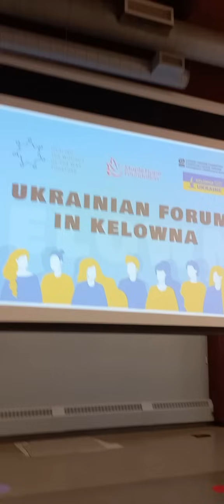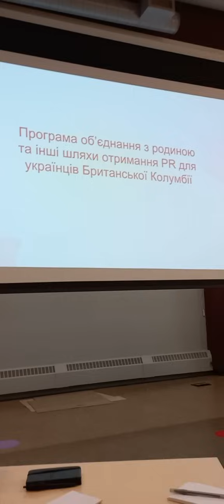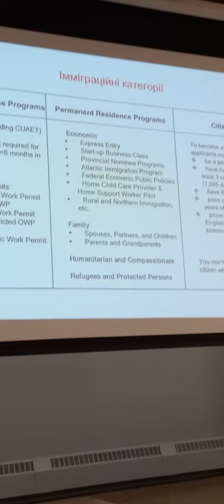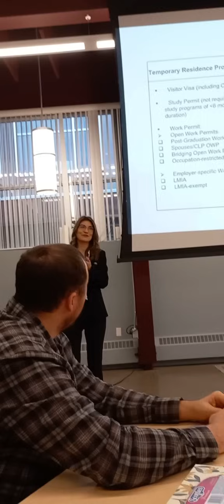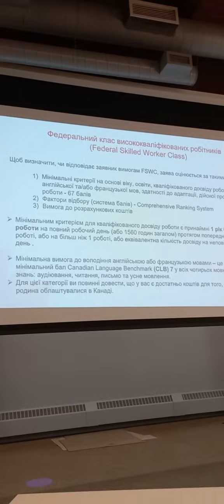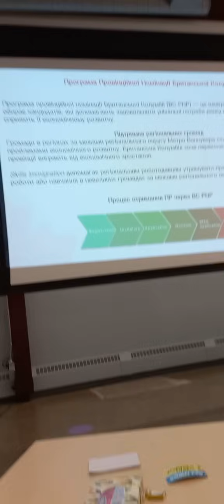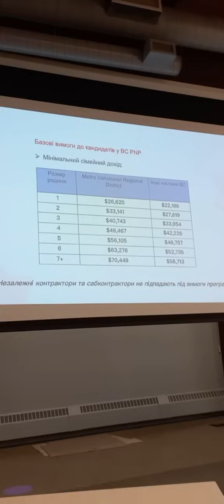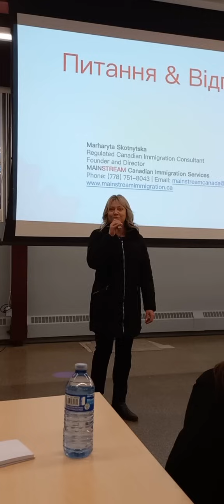Український форум у Келоуні. Ukrainian forum in Kelowna.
Український форум у Келоуні (Канада). Ukrainian forum in Kelowna (Canada).